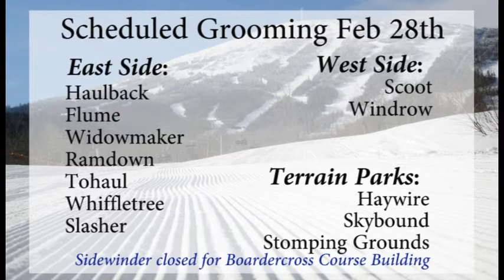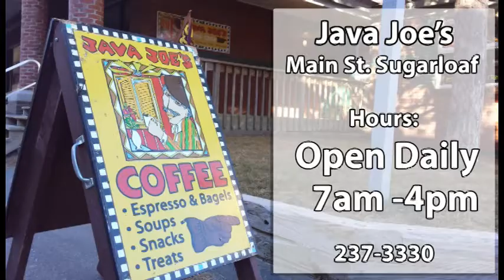WSKI AM Weather & Trail Report